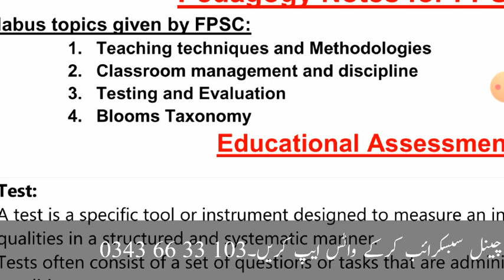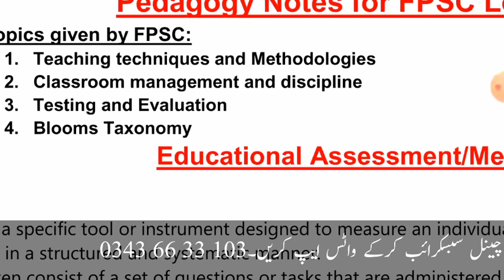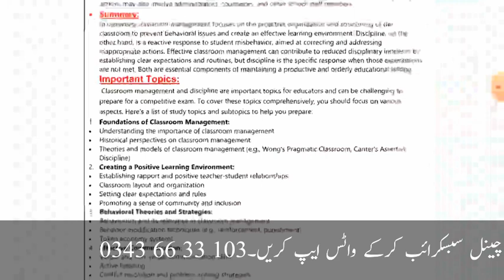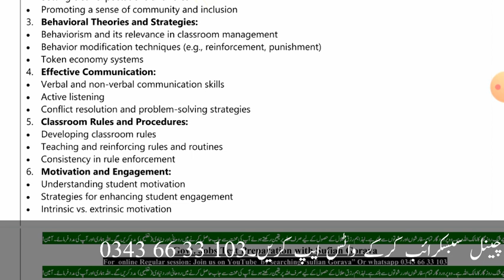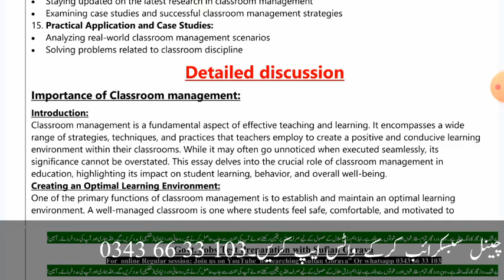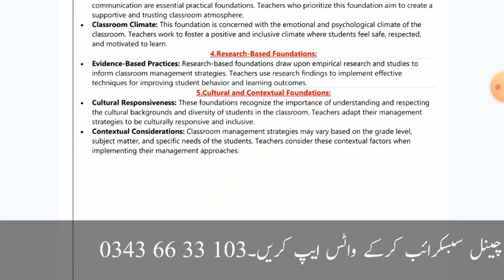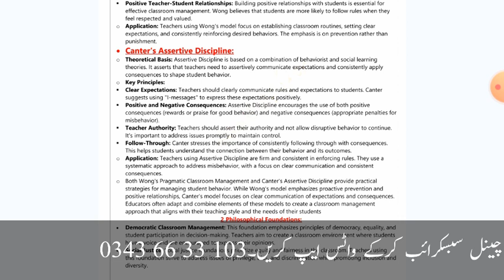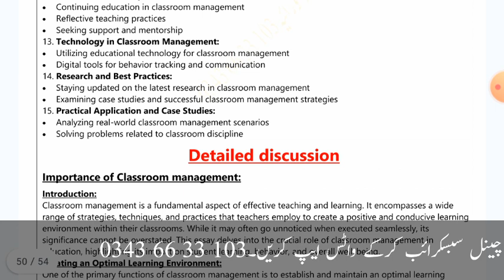Pedagogy for fpsc lecturer and vice principal exam | classroom management and discipline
1.past papers lecturer education
2.old papers lecturer education
3.complete solved papers lecturer education fpsc
4.pedagogy mcqs for fpsc
5.solved papers lecturer education
6.pedagogy past papers
7.kppsc interview questions and answers
8.tips for classroom management
9.lecturer english syllabus fpsc 2023
10.planning and management in education
11.planning and management in education mcqs
12.fpsc syllabus for english lecturer
13.fpsc syllabus for lecturer english
14.pedagogy lectures in urdu